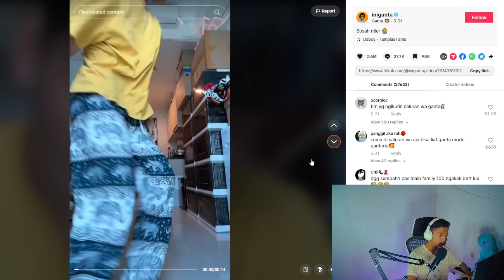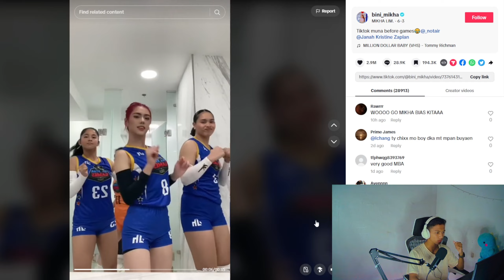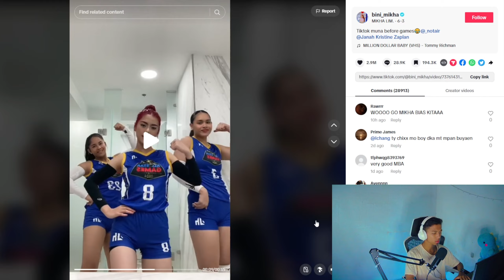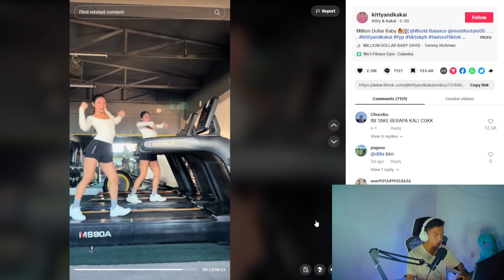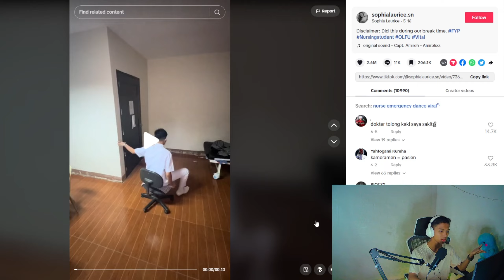Semakin kesini semakin aneh TikTok 😑 - REACTION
Semakin kesini semakin aneh tiktok, trend-trend yang susah untuk di mengerti

Saya hammasjr.08 pamit diri dari zona nyaman.